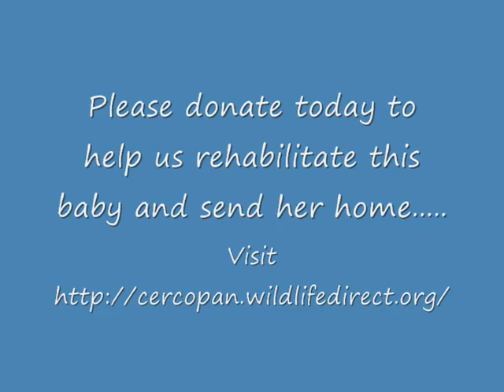Otter's got talent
Adorable rare baby African Clawless Otter cant decide whether to eat, sleep or sing